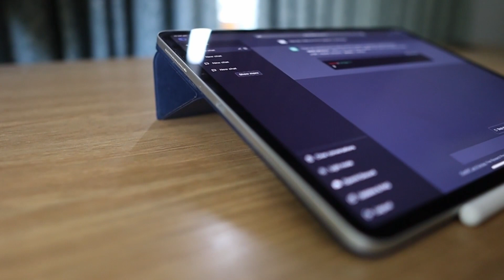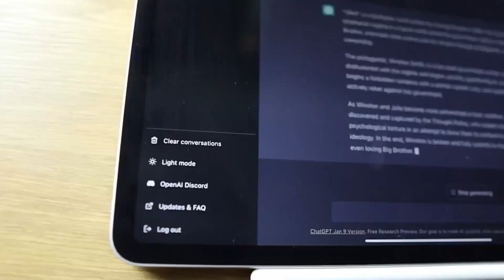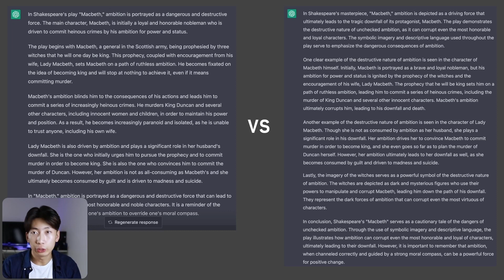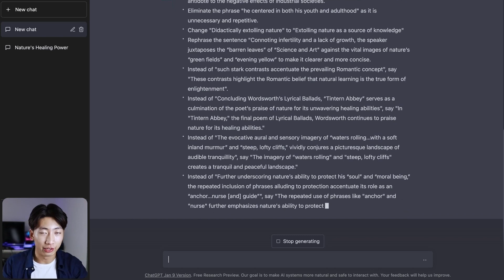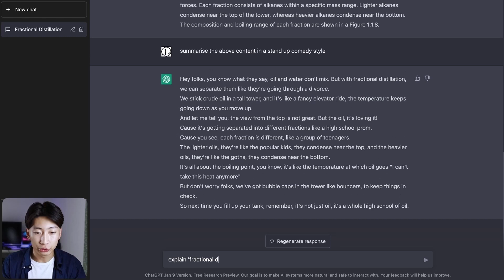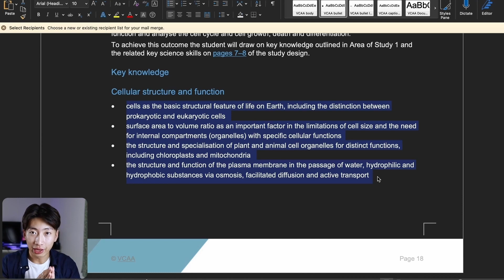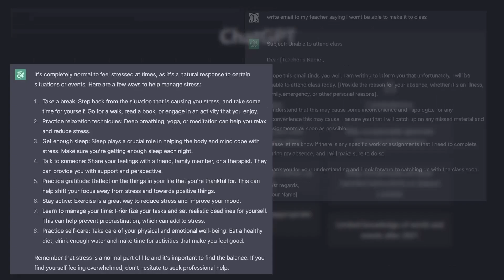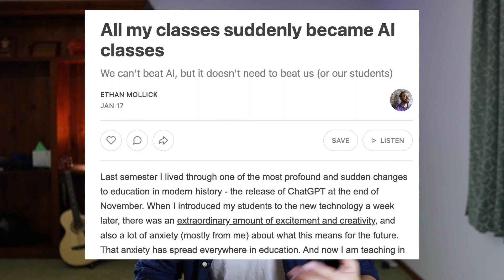How to become a top 0.1% student using ChatGPT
Here are all the resources that helped me get a 99.95 ATAR "Are you tired of spending countless hours studying and still not seeing the results you want? Look no further! In this video, we show you how to revolutionize your studying routine by using the power of AI with the free tool ChatGPT. Don't miss out on unlocking the full potential of your studying with the help of ChatGPT. Hit the play button now and start saving hours of studying time today!" - written by Chat GPT*

   Timestamps
Intro: 0:00
Tip 1: 1:44
Tip 2: 3:25
Tip 3: 4:53
Tip 4: 6:41
Tip 5: 7:50
Final thoughts: 8:20

    About Me
Hey, I'm Julian - a uni student at The University of Melbourne, and I've also studied a semester abroad at UPenn. This channel covers things I would have told my younger self - whether that be productivity, studying or things about general life :)